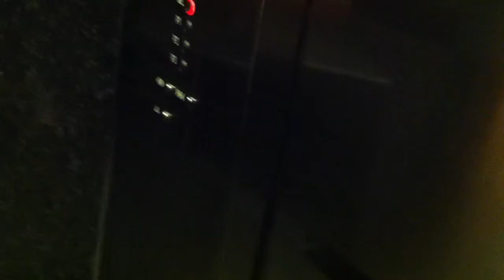Messy/Shaky/Scary otis elevator at prudential center in Boston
I hope u enjoy but i think u can tell what i mean when i say messy shaky and scary elevator after watching the video.i was not able to ride the other big elevator on the other side of the mall due to rush hour.